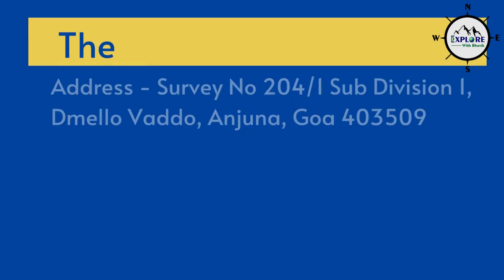The westin Goa | Beach resort in Goa | Luxury resort in Goa | Westin hotel in Goa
In this video, I'm taking you on a virtual tour of The Westin Goa Resort & Spa - one of the most luxurious resorts in Goa. Join me as I explore the resort's spacious rooms, lush gardens, and incredible amenities, including multiple swimming pools, a world-class spa, and delicious dining options.

Whether you're planning a vacation to Goa or just looking for some travel inspiration, this video will give you a glimpse into the ultimate getaway experience at The Westin Goa Resort & Spa.

Keyword for video
Goa holidays
Luxury holidays in Goa
Candolim resorts
Baga Resorts
North goa resorts
South Goa resorts
Spa holidays in Goa
Beach holidays in Goa
Family holidays in Goa
Relaxation holidays in Goa
Beach resort in Goa
Beach resort in south Goa
Best Resort for couples
Resort for couples
Resort for Honeymoon couples
Best resorts to visit
Explore beach
Explore with Bhavik
Luxury Hotel In Goa
Goa Tourisum
Luxury Travel
Goa Best Resorts
Goa Luxury resorts
Escape to Paradise at Westin Beach Resort & Spa, Goa"
"Discover the Magic of The Westin Beach Resort & Spa, Goa"
"Unwind in Style at The Westin Goa Resort & Spa, Goa"
"Take a Tour of The Westin Goah Resort & Spa, Goa - Your Next Vacation Destination"
The Westin Goa Resort & Spa, Goa: A Perfect Getaway Spot